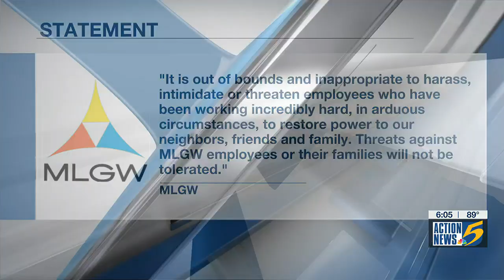MPD investigating threat made to MLGW CEO, family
Memphis Light, Gas and Water says threats were made against CEO Doug McGowen and his family.

MLGW released a statement Monday, calling the threat “out of bounds and inappropriate.”